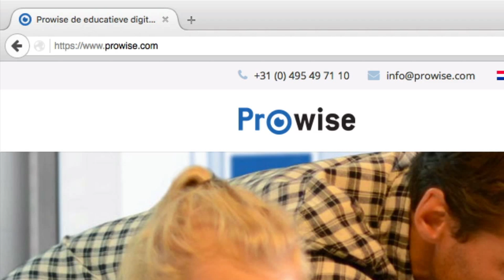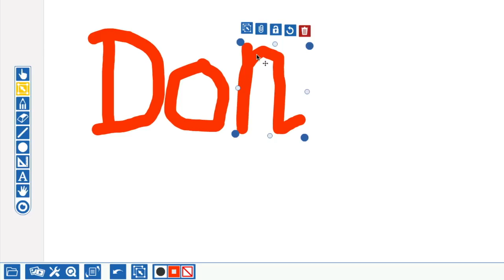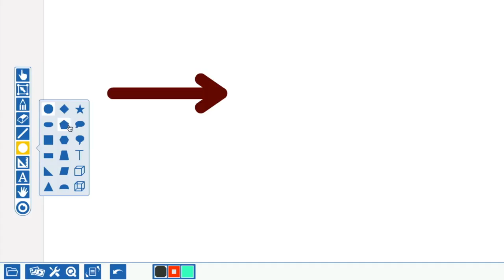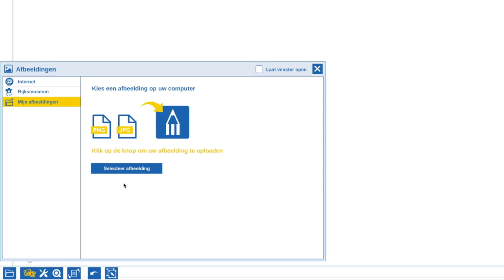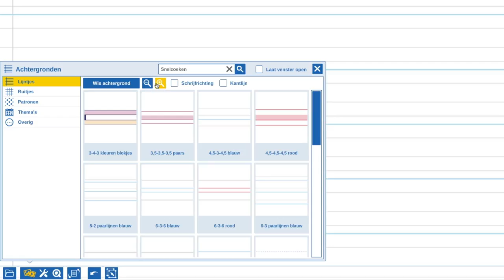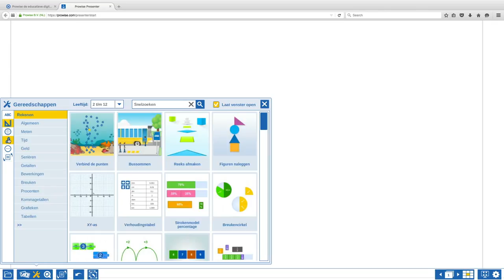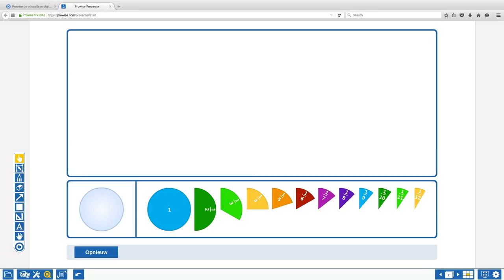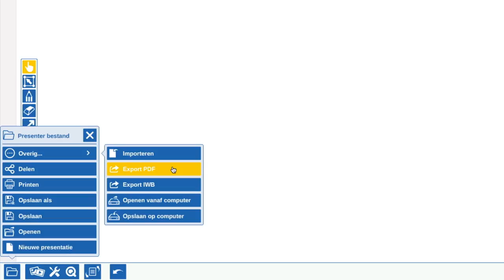Presenter basisvaardigheden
Deze instructievideo legt de basisvaardigheden uit van de digibordsoftware van Prowise, de Presenter.

Onderwerpen die worden behandeld:
inloggen presenter 0:28
instellingen 0:56
gereedschappenbalk 1:32
media invoegen 6:57
achtergrond (lijntjes) invoegen 8:44
tools invoegen en verwijderen 9:53
pagina’s beheer 11:52
canvas navigeren 12:52
proconnect en proquiz 14:02
opslaan en delen 15:32